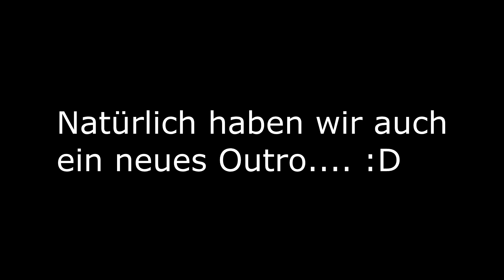Die Trierer Hejeln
Die Trierer Hejeln ist der 2. und nachfolgerkanal von HDDI2. Lasst euch überraschen, was hier alles Auftaucht!